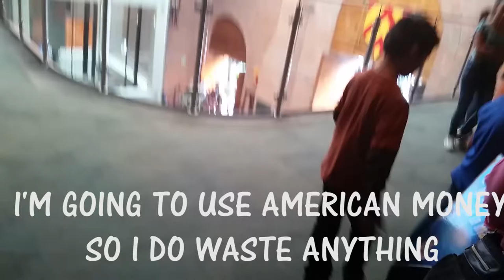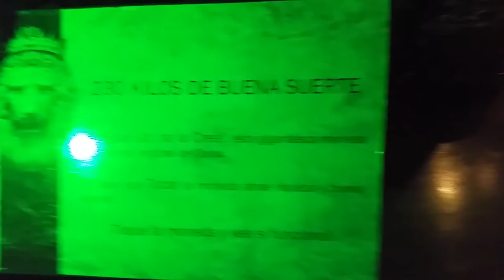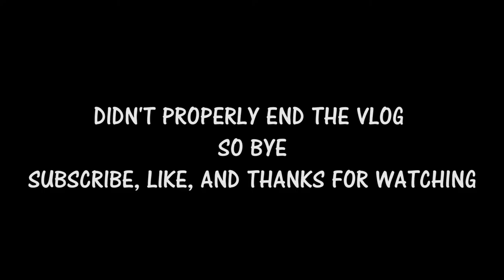Mexico City||Mexico Vlog Day 2